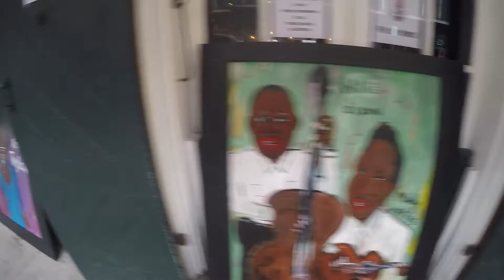GoPro New Orleans Adventure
New Years weekend in New Orleans!